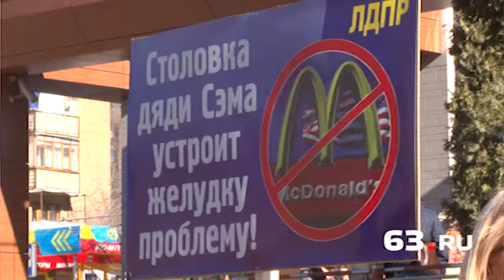Миссия: закрыть Макдональдс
«Макдоналдс» мешает развитию Самары. С таким лозунгом политические активисты вышли на пикеты к ресторанам американской сети быстрого питания. Они напомнили, что из-за общепита на Полевой в городе не могут построить новую станцию метро.